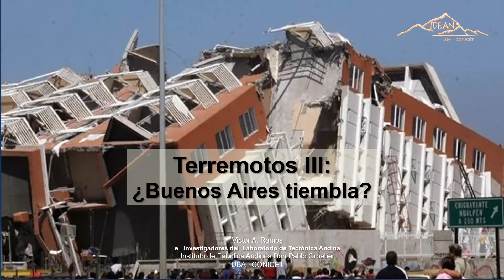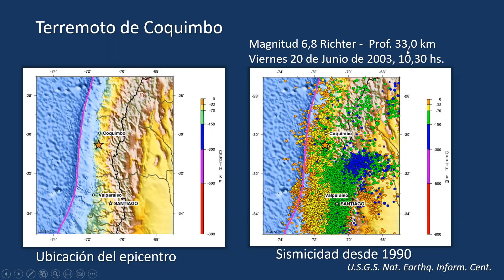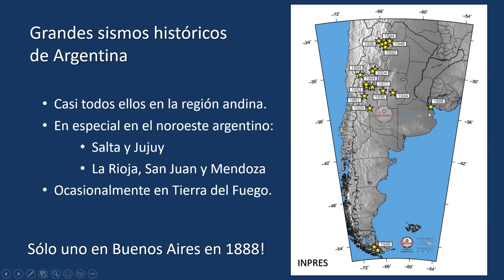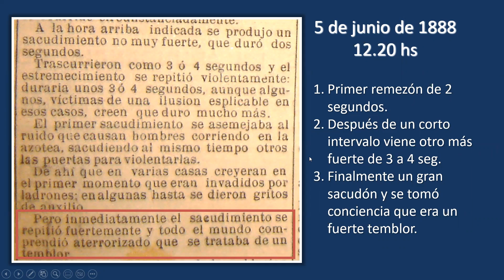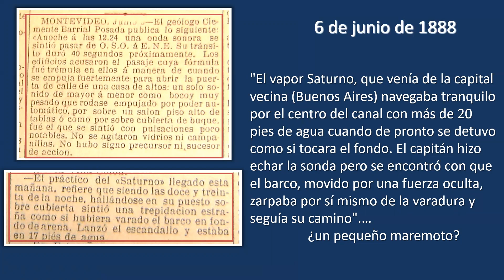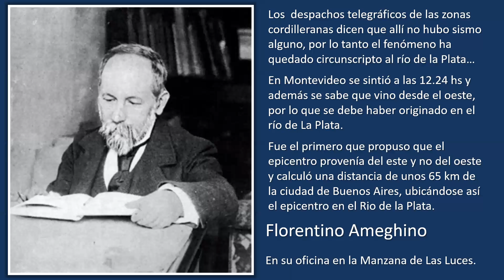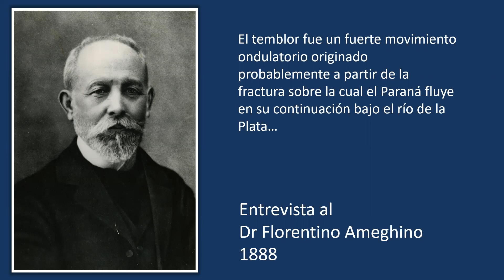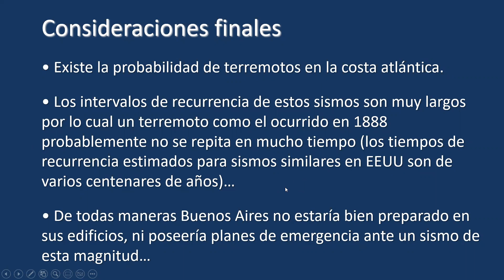Terremotos III:¿Buenos Aires tiembla?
Victor A. Ramos y los investigadores del IDEAN analizan las causas de los temblores que se sienten en Buenos Aires y utilizan las evidencias del Terremoto de 1888 para ilustrar lo que ha ocurrido y puede volver a ocurrir en Buenos Aires. La presentación está basada en una conferencia dada tiempo atrás en los Cafés Científicos del Hotel Bauen en Buenos Aires.